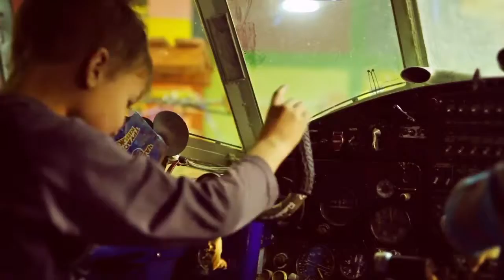Форматы развлекательных центров: семейно-развлекательный центр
Развлекательный бизнес - один из самых доходных. В среднем, инвестиции окупаются за 3 - 4 года. На сегодняшний день на рынке развлечений успешно работают как проекты, в которые были вложены десятки миллионов долларов, так и мини-форматы, для запуска которых достаточно 20-30 тысяч долларов. "Академия развлечений от Академия развлечений от VIA Bowling/GAMEPLAY" в своем блоге рассказывает об успешных форматах крытых развлекательных центров. А на нашем видео канале вы можете посмотреть, как выглядит один из них - семейно-развлекательный центр.